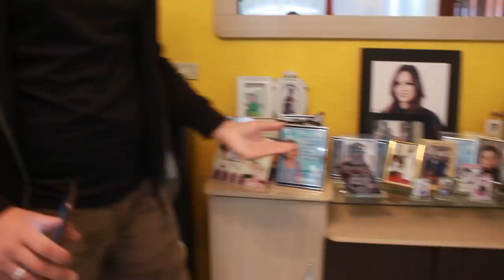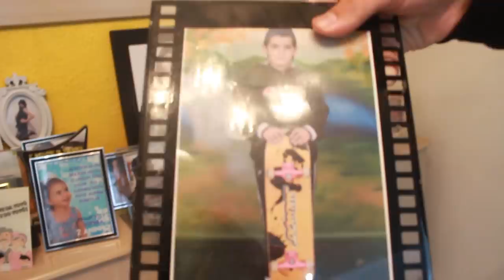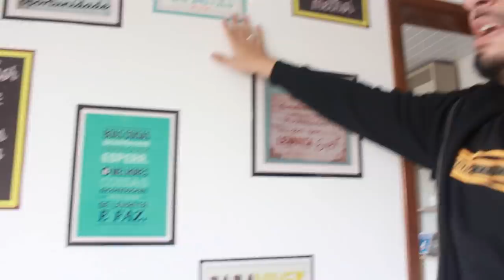TOUR PELA MINHA CASA! FINALMENTE A REALIDADE DA MINHA VIDA!!! Léo Borges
Hoje, eu trouxe um tour pela minha casa (sincero) pra vocês conhecerem onde eu moro! Léo Borges :)

Oiê, tudo boooom? Me chamo Leonardo Borges Ribeiro, tenho 19 anos e moro em Curitiba-PR, mas me chama de Léo e bora ser amigos haha